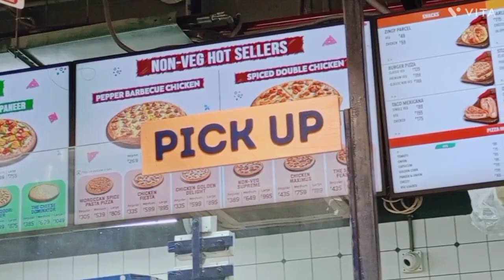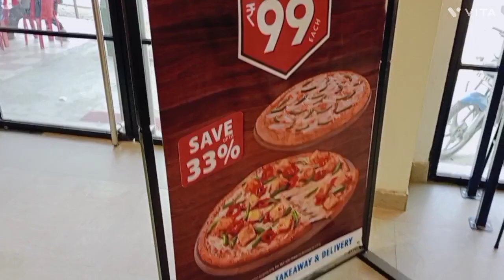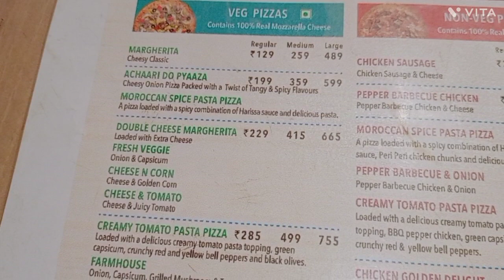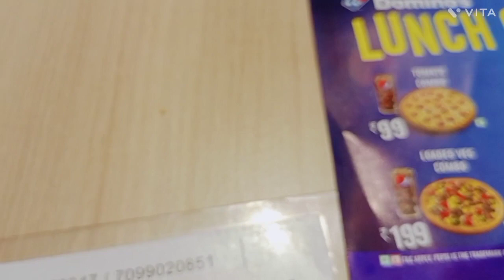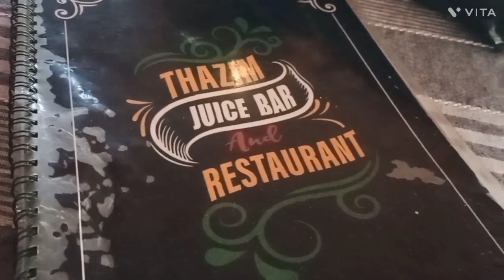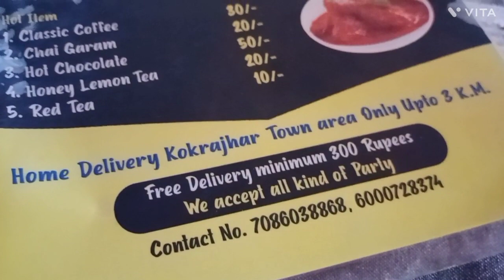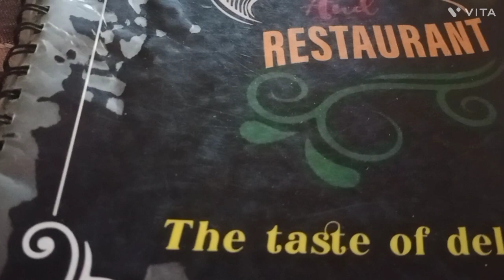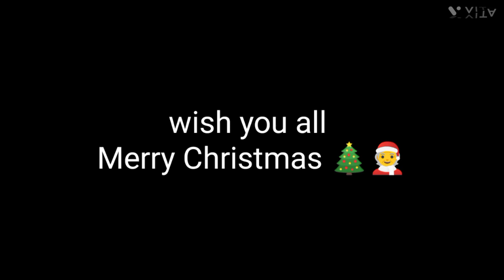Sanse yaonw Mwntam Resturant habbai 😁😋 Kokrajhar Domino's Pizza 🍕😍